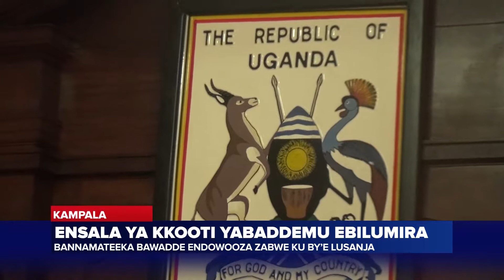ENSALA YA KKOOTI YABADDEMU EBILUMIRA BANNAMATEEKA BAWADDE ENDOWOOZA ZABWE KU BY'E LUSANJA LANDA